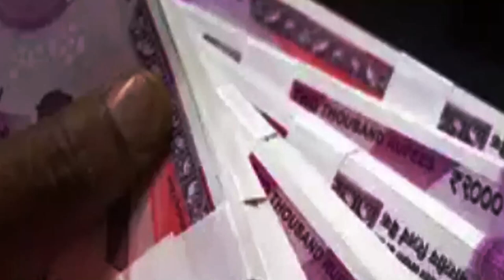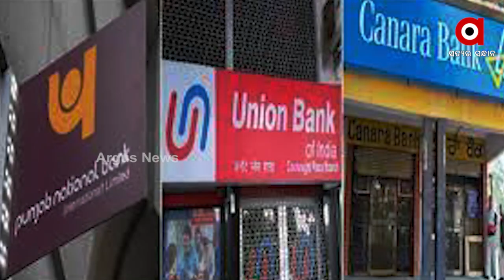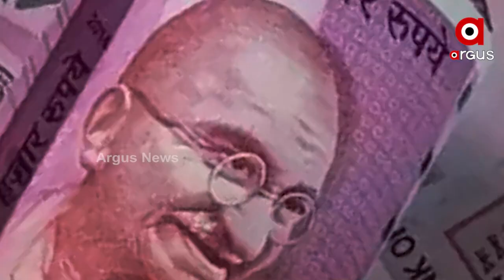Country's Economy has grown exponentially Under PM Narendra Modi's Rule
India's economy has been growing since PM Narendra Modi took charge as Prime Minister of India in 2014. The Modi government has taken a number of revolutionary steps to increase economic growth.